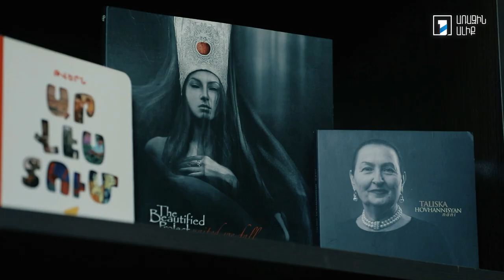5 րոպե ԱՐՎԵՍՏ. Արվին Քոչարյան